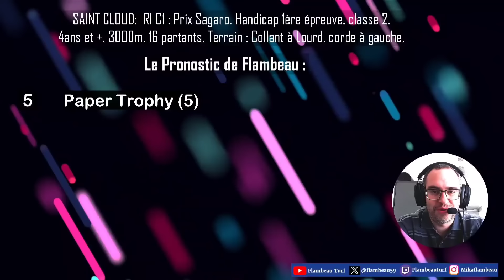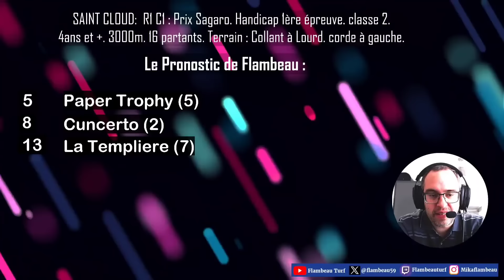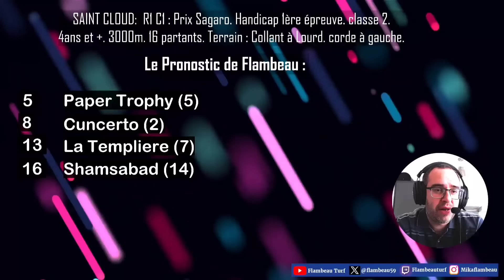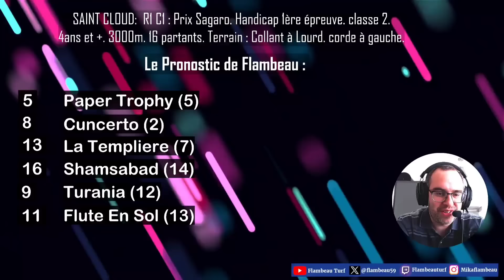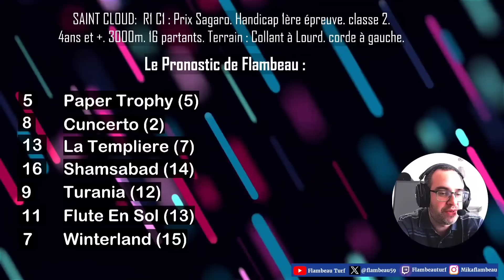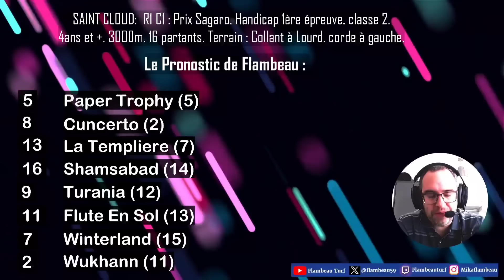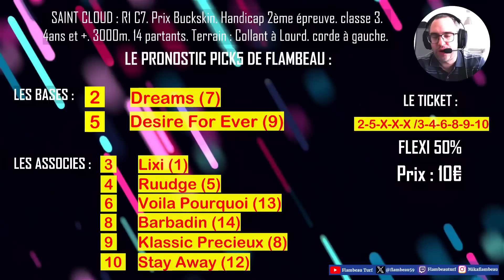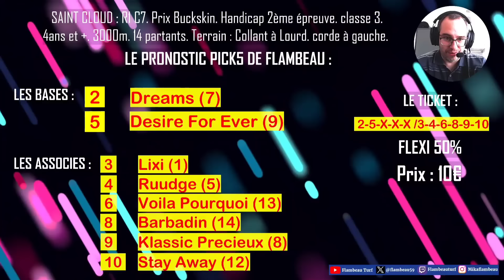🔴 Pronostic Quinté+ Mardi 26 Mars 2024. Saint Cloud 🔴 Prix Sagaro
🔴 R1 C1
Prix Sagaro. Handicap 1ère épreuve. classe 2. 4ans et +. 3000m.16 partants. corde à gauche

Terrain probable : Collant à Lourd

bon visionnage.